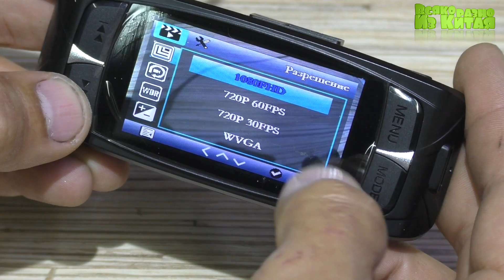Отличный Видеорегистратор G1WH. Посылка из Китая с Алиэкспресс.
● ePN Cashback  Отличный сервис мне как владельцу YouTube канала ПОЛУЧИТЕ 7%
● НЕ ЗАБЫВАЙТЕ ПОДПИСЫВАТЬСЯ И СТАВИТЬ LIKE!  И Да Вот Мой Life Канал: Всяко разно из Китая life